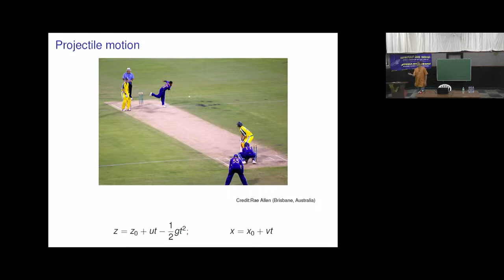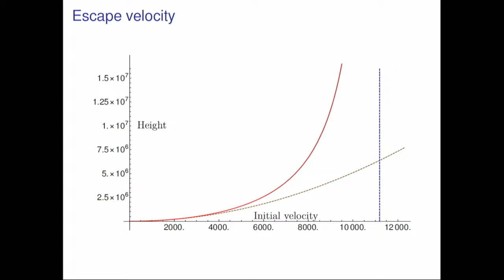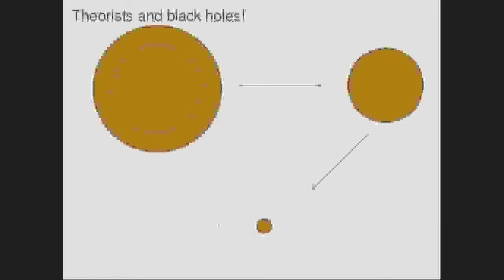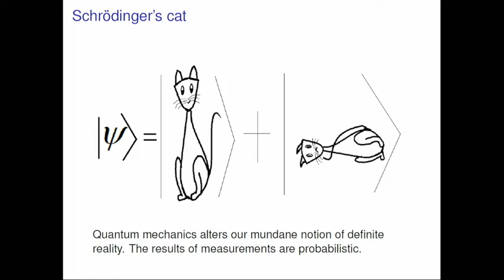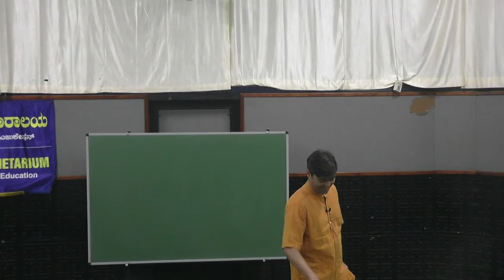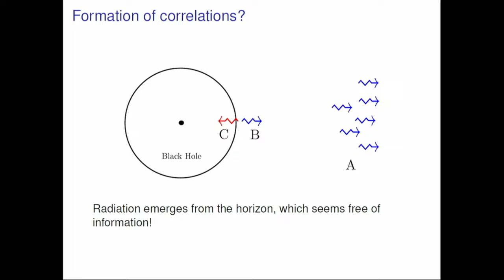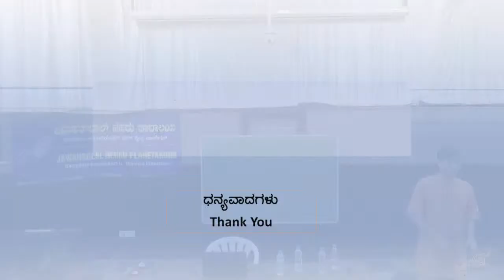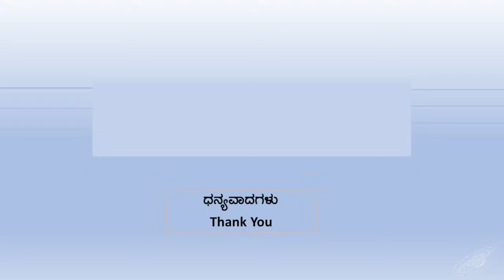Black Holes, Quantum Mechanics and the Reversibility of Time by Suvrat Raju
Black Holes, Quantum Mechanics and the Reversibility of Time

Speaker: Suvrat Raju (International Centre for Theoretical Sciences)

When: 4:00 pm to 5:30 pm Saturday, 14 January 2023

Where: Jawaharlal Nehru Planetarium, Bengaluru

Abstract:

Black Holes are enigmatic objects that pepper the Universe around us. Their existence was predicted theoretically by the modern theory of gravity and has been confirmed  by a wide variety of observations. Quantum Mechanics is one of the most successful theories known to humanity. Although it was originally developed to study atoms, it is believed that quantum mechanics underpins the dynamics of all physical systems. However, paradoxes arise when one attempts to apply quantum mechanics to black holes. The most famous of these - called the "information paradox" - has to do with the nature of time. This talk will describe these ideas and paradoxes, and the recent progress that has been made towards their resolution.

About the Speaker:

Suvrat Raju is a theoretical physicist at the International Centre for Theoretical Sciences of the Tata Institute of Fundamental Research. He works on string theory, quantum gravity and quantum field theory. He obtained his PhD in 2008 at Harvard University. His work on quantum aspects of black holes has been recognized by the Swarnajayanti Fellowship (2017), the ICTP Prize (2019), and the Nishina-Asia award (2022).

0:00:00 Introduction
0:02:24 Black Holes, Quantum Mechanics and the Reversibility of Time
0:03:51 Projectile motion
0:04:49 Projectile motion: scales
0:09:17 Projectile motion: reversibility
0:12:49 Reversibility
0:16:39 Escape velocity
0:23:16 Newtonian gravity
0:25:26 Scope of Newtonian gravity
0:26:28 Nonlocality in Newtonian gravity
0:29:39 The fabric of spacetime
0:31:40 Locality in general relativity
0:35:45 A black hole
0:39:12 Theorists and black holes!
0:41:01 Datt-Oppenheimer-Snyder collapse
0:45:16 Penrose diagrams
0:46:25 Journey through physics
0:55:37 Schrodinger's cat
0:58:43 Superpositions
1:00:19 Entanglement
1:01:50 Consequences of entanglement
1:04:07 Fluctuations of spacetime
1:19:34 Pair creation
1:22:17 Hawking radiation
1:23:18 Spectrum of Hawking radiation
1:25:52 Black-hole evaporation
1:27:09 Lifetime!
1:29:55 The life of a dead star
1:30:12 Information paradox
1:31:36 Reversibility of time evolution
1:31:42 Solution: delicate correlations
1:33:55 Formation of correlations?
1:35:07 Holography of information
1:36:46 Recovery of information
1:38:35 Energy Eigenstates in Quantum Mechanics
1:39:26 Localization via superposition
1:40:45 Energy in Gravity
1:42:03 Gravitational tails
1:42:52 Failure of localization in gravity
1:43:43 No split states in gravity
1:45:44 Errors in Hawking's argument
1:47:44 Thank You
1:47:52 Q&A